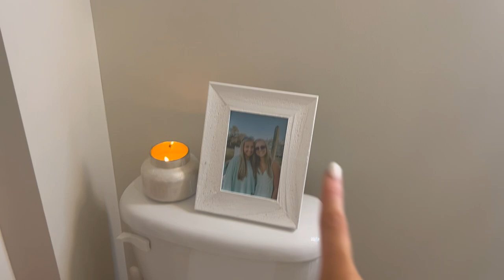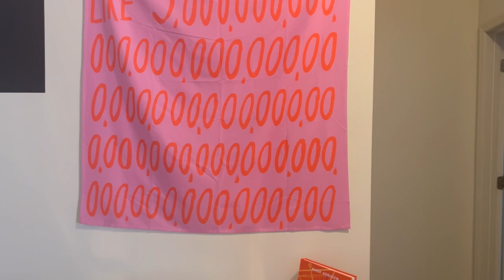DAY IN MY LIFE: working out, new bedding, working at Kendra Scott